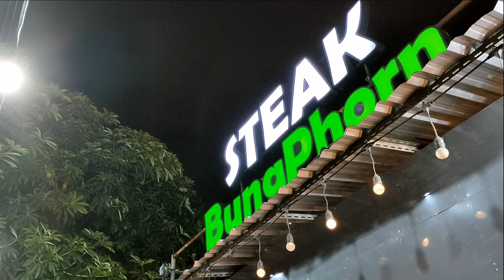AH 2461 เตือนคนด้วยใจคน โดย อาจารย์ศอดิกีน อับดุลบารีย์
แขกรับเชิญ คุณซาบิ๊ด (วรพล ณ นคร) คุณอิบรอฮีม (ศตพร อัคคีศิริสกุล)
07.09.63 @ งานจิบชาประสาคนอันเอง โดยมูลนิธิส่องทางธรรม
ณ ร้านสเต็กบังพร สาขาอ่อนนุช 55/2

Tel & Line iD :
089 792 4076 (ดาวุด)
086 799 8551 (มูฮัมหมัด)